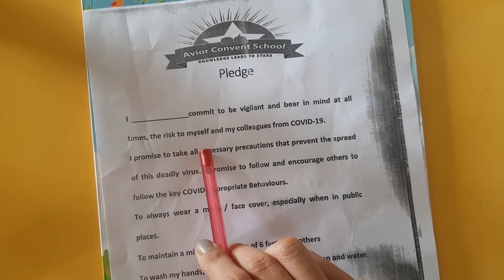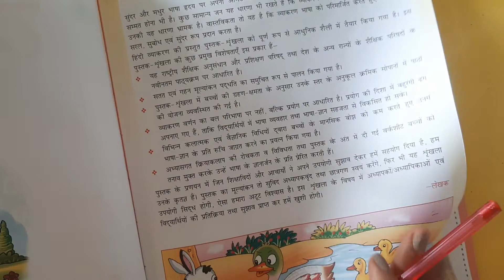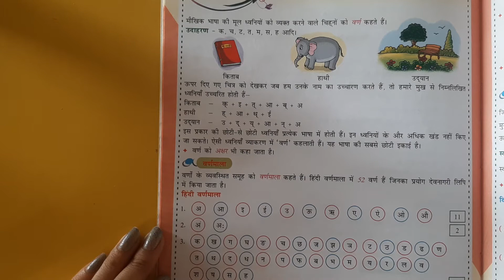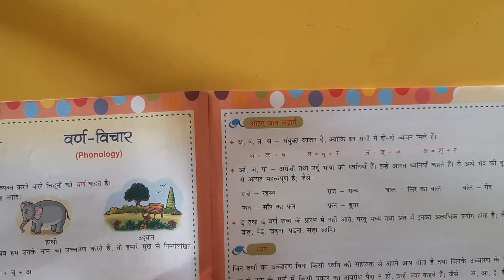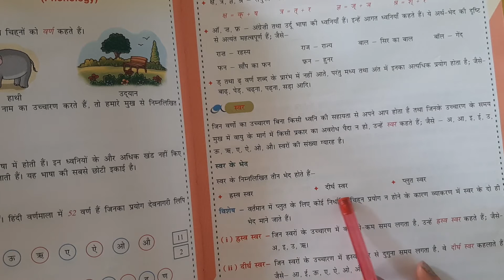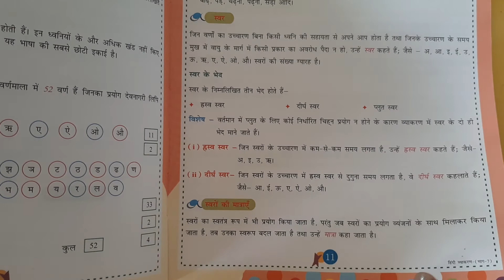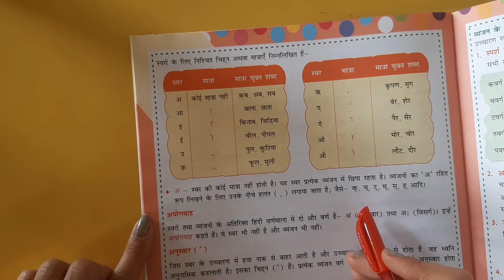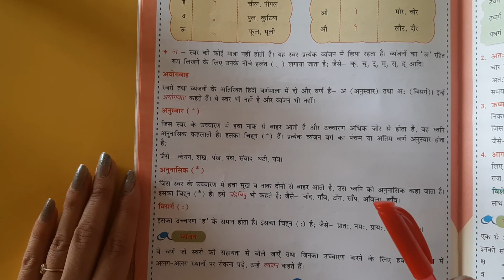7th Grade | Hindi Grammar | Chapter 2 | AV Assignment 7 | 1st May 2021